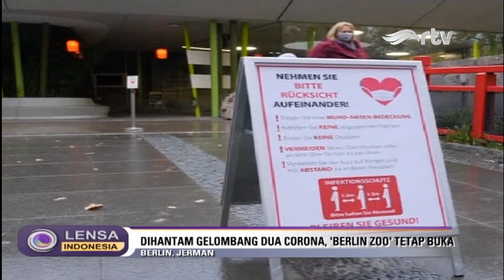[LIVE] LENSA INDONESIA UPATE - DIHANTAM GELOMBANG DUA CORONA, 'BERLIN ZOO' TETAP BUKA - RTV